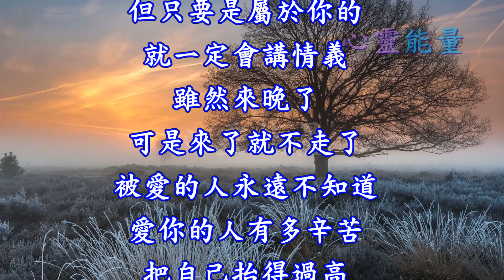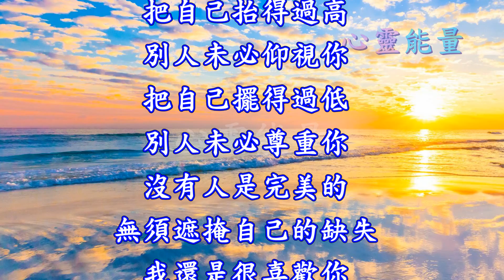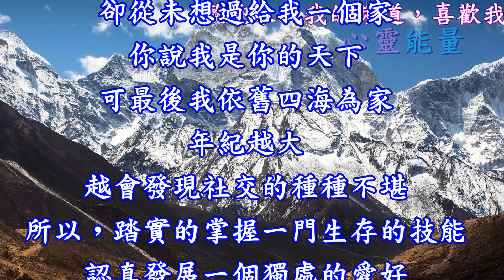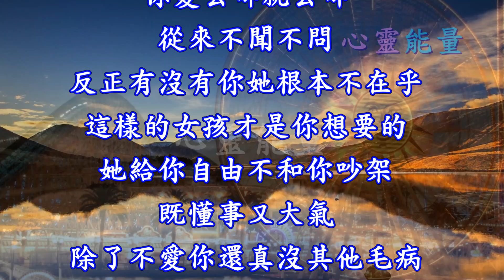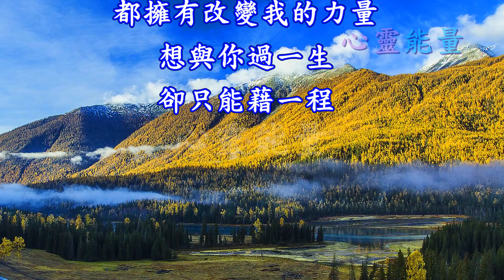心靈能量【被愛的人永遠不知道，愛你的人有多辛苦。】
生命中越珍貴的東西越愛遲到
但只要是屬於你的
就一定會講情義
雖然來晚了
可是來了就不走了
被愛的人永遠不知道
愛你的人有多辛苦
把自己抬得過高
別人未必仰視你
把自己擺得過低
別人未必尊重你
沒有人是完美的
無須遮掩自己的缺失
我還是很喜歡你
像風走了八千里，不問歸期
別以為我這麼一個
大大咧咧的人
就不會難過
你說你愛我
卻從未想過給我一個家
你說我是你的天下
可最後我依舊四海為家
年紀越大
越會發現社交的種種不堪